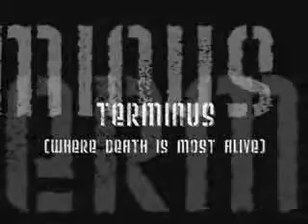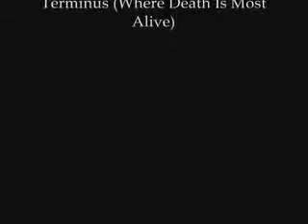Dark Tranquillity Brick Movie